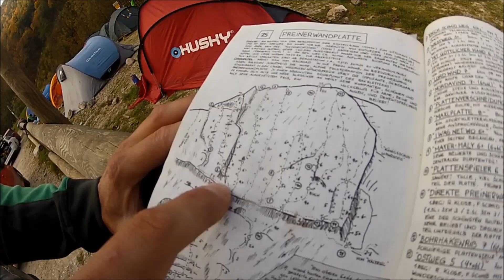Hollental Prainerwandplatte Nordavind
Wspinanie w dolinie Hollental. Przepiękna płyta / Prainerwandplatte. Droga "Nordavind" w tle zespół Austriaków przechodzi rajbungową drogę "Mit gottlicher Hand". (przechodzoną przez nas 4 lata wcześniej)